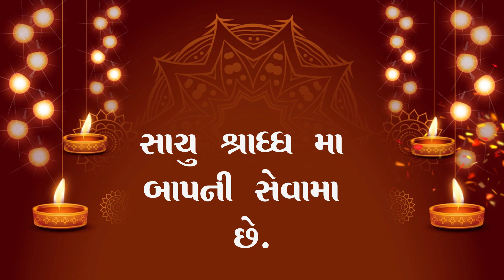સાચું શ્રાધ્ધ જીવતા માં બાપની સેવામાં છે.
Through the Medium of the''satsang Pravah''youtube Channel, the Stories of Pujya Sant Sri Dongreji Maharaj Have Been Shared With Many People Over the Years in a Way That is Useful in Life. This Also Includes the Teachings of Respected Sages, Saints, Devotees, and Scriptures Such as the Vedas, Upanishads, Puranas, Ramayana, Mahabharata, and Bhagavata. We Present Katha Events to Enhance the Glory and Assist Many in the Path of Devotion, Providing New Spiritual Energy in Life.

We Strive to Foster a Morally Upright, Conscious, and Spiritually Rich Community. Rooted in Hindu Principles, We Aim to Uplift Societies, Families, and Individuals Through a Wide Range of Social, Religious, and Spiritual Initiatives, With the Ultimate Goal of Creating a World Free From Addiction and Filled With Purity. Salutations to All of You From Mukesh Gabani.